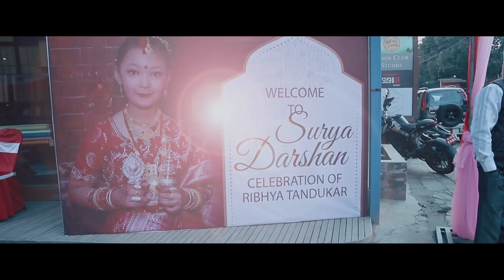Ribhya | Surya Darshna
klickclick
Wedding, Events, Birthday, Engagement,
Etc for Photography or Video Services.